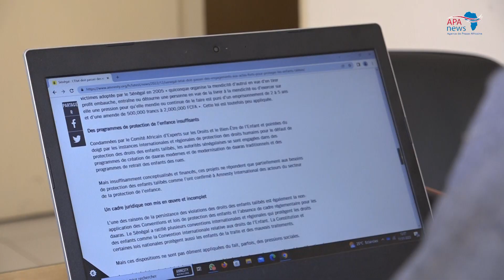Sénégal : Plaidoyer d’Amnesty International pour le retrait des talibés de la rue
L’image fait désormais partie du décor de la capitale sénégalaise et de plusieurs villes du Sénégal. Des dizaines de milliers d’enfant talibés  sont souvent  obligés de mendier tous les jours à la demande de leur marabout Malgré une volonté politique du chef de l’Etat Macky Sall qui, depuis 2016, avait ordonné le retrait des enfants dans les rues de Dakar, les enfants-talibés squattent encore les coins et recoins de la capitale sénégalaise. Dans son rapport publié récemment, l'ONG Amnesty International fustige les conditions déplorables que vivent beaucoup des enfants talibés au Sénégal.